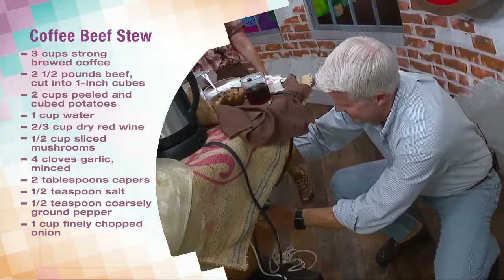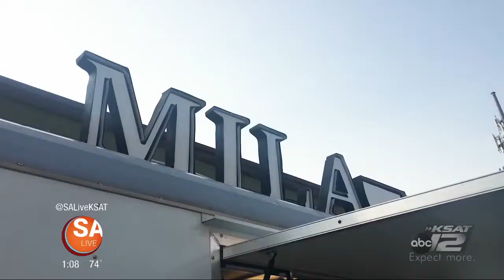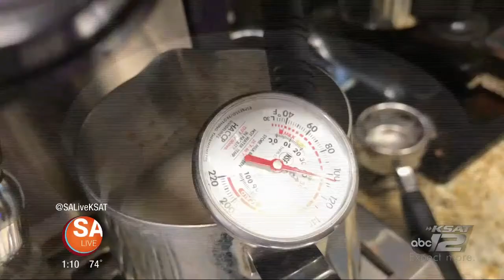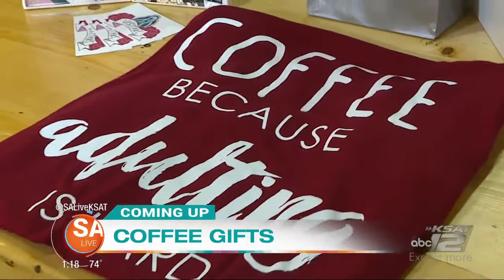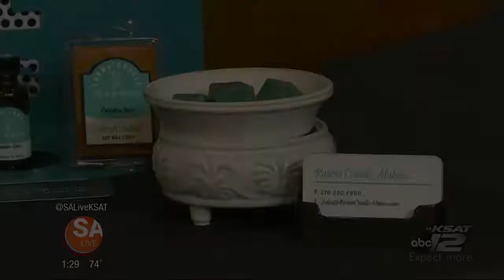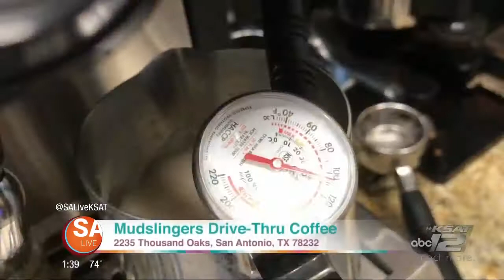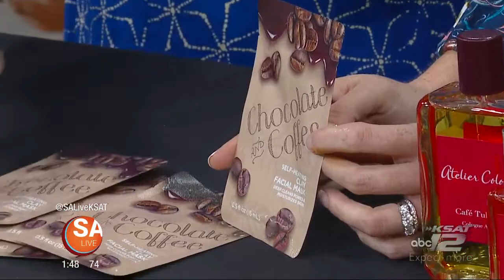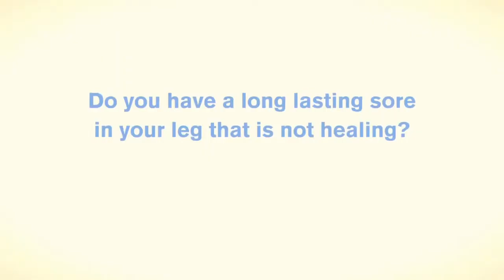SA Live - September 29, 2017